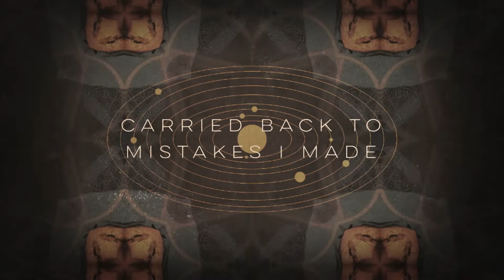Alas de Liona - Spirals (Official Lyric Video)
Lyrics to Alas de Liona's new single Spirals, now streaming.

Spirals

Bitter taste when the sun goes down
Flashes old as dread
Carried back to mistakes I made
Dark inside my head

Cutout stories of a blurry moon
An eye that rises, angry
Why'd I think I could pray to you
that way and not seem frenzied?

Such a careless girl
Selfish to the core
Tell myself I'm empty,
Wasting days lost
on a distant shore
Loved something it's true
Need it but no more
Tell myself I'm lazy
wasting days
that I can't trade for more

Just a phase or what

or what

or what

Visuals:
Video - Dno Studio
Additional Artwork - Sarah Jarrett

Audio:
Recorded, mixed, and produced by Rod Jones
Keys - Gus Harrower
Guitar/Bass - Simon McLaren
Drums - Andrew Turnbull